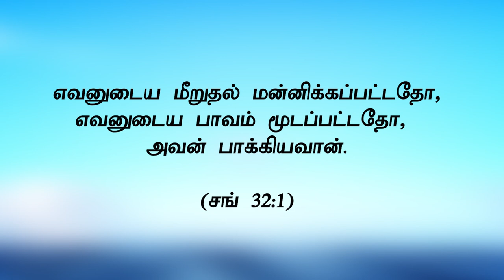"ஆதாம் - பாவம் - மரணம் இயேசு - நீதி - ஜீவன் (2) "(HD) Mar 16th 2021 Promise with Bro.D.J (DD2292)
Bank Account Details:
Bank Name              :  HDFC
A/C Name                :  HOLI FOUNDATION
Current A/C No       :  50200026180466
IFS Code                  :  HDFC0002409
Branch                     :  BYE PASS ROAD
                                      MADURAI

Bank Account Details:
Bank Name              : STATE BANK OF INDIA
A/C Name                : BALU JUSTIN RAJ
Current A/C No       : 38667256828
IFS Code                  : SBIN0013158
Branch                     :  VILANGUDI
                                      MADURAI